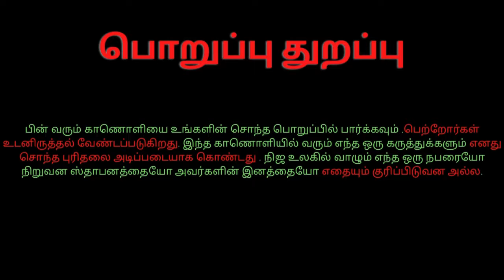Annabelle Sethupathi 2021 Tamil Review by Movieman Tamil | Fantasy Period Comedy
Movieman Tamil

movieman tamil

Movie Freak, Film Psycho & Padam Paithiyam

Naangal Paarkum Padangal Ungalukaaga !

Movieyaal Naan Moviikaagave Naan !!!

My Sincere Thanks to Auto Solomon